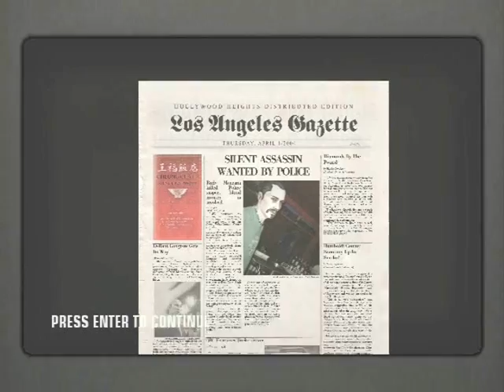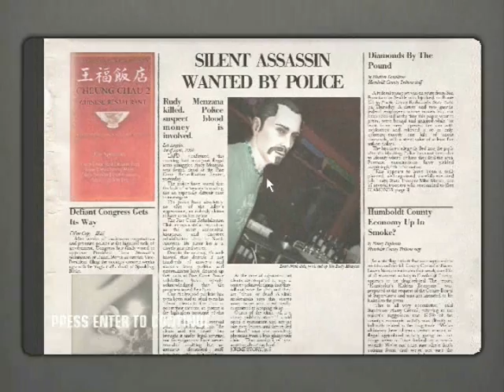Hitman: Blood Money - Flatline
Agent Smith was locked in a cell of a rehabilitation center and he has targets for Agent 47 to clear them out.